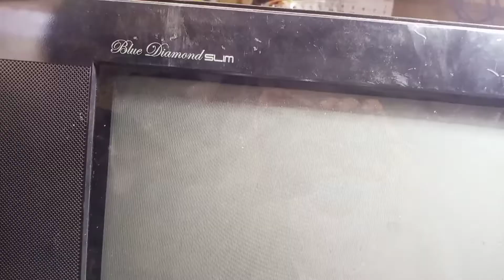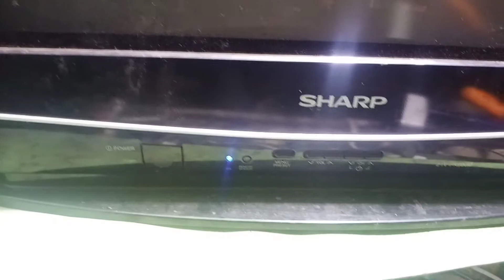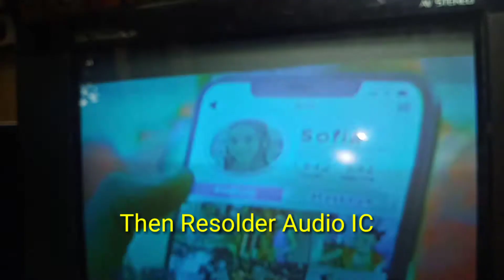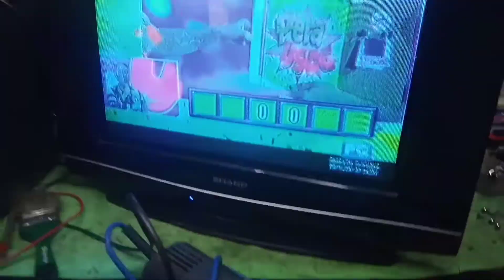Sharp Blue Diamond shutting down/Remedy agad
30 mins or 1 hour Bago mamatay..Deretso na Tayo sa solusyon sa Problemang ito